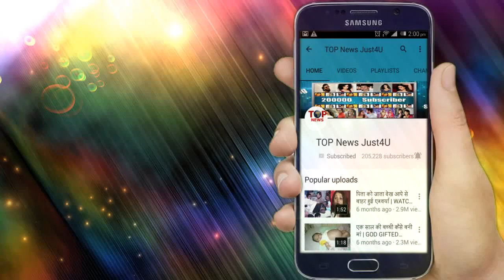YRKKH: shocking!! यह बंद कमरा खोलेगा kartik का बड़ा सच, खुलेगा अतीत का राज़